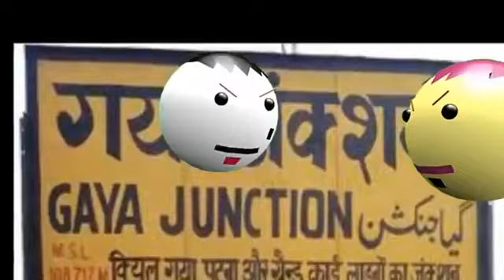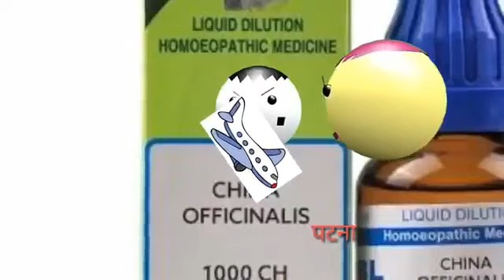Make joke of munna ki Saadie 😁😁😁😁😁😀😂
Please